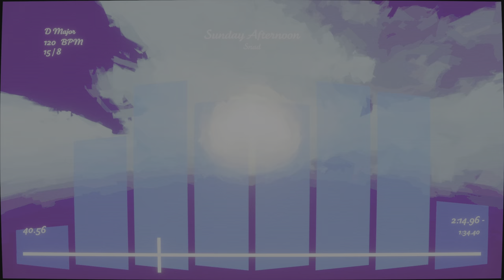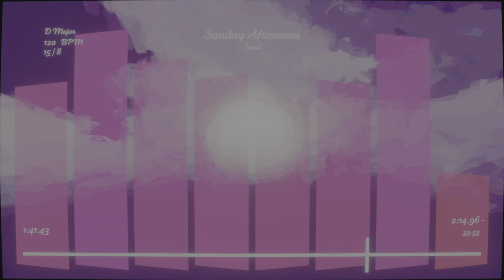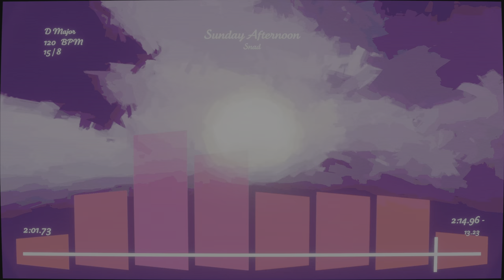Sunday Afternoon (Dreams Song)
An old song I made before I even had a visual studio, so I slapped on some effects and now it's ready for upload! :D